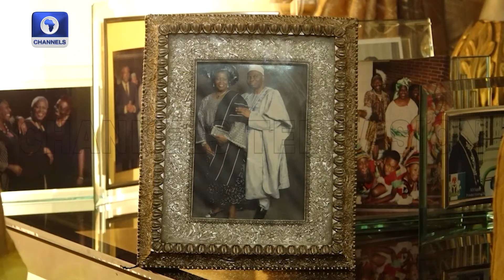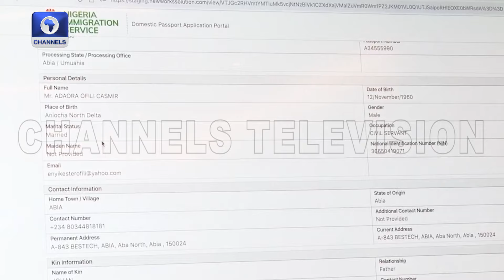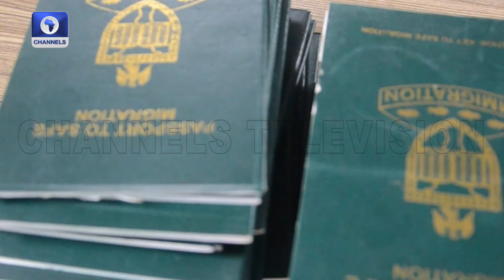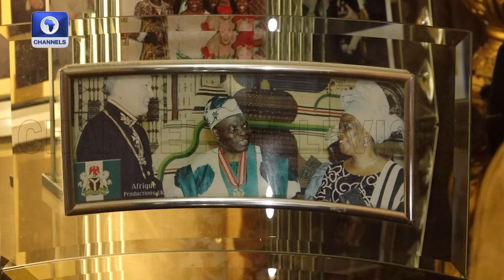Christopher Kolade: A Living Legend In Broadcasting | Amazing Africans